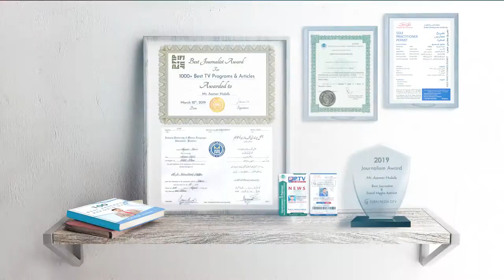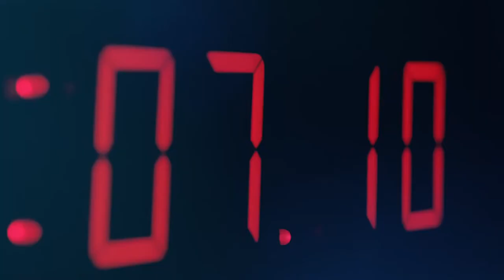Aamer Habib | International News | Journalist | Anchor Person | News Reporter | Pakistani Journalist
Aamer Habib is an international journalist, television presenter, businessman, News Reporter, Social Media Influencer, Information and Content Provider, Marketing expert and Business consultant.  He is registered under Govt. of Pakistan (SECP) and United Arab Emirates (Dubai Media City). He started his career from Pakistan Television (PTV). He worked as an independent journalist for many years. As a Journalist he is certified and registered from Pakistan and UAE. He is very expert and famous in investigative journalism and article writing. Now he has started his own television channel with the name of Public TV media and a News and Media Agency with the name of Public News and Media Corporation.
Aamer Habib has presented Thousand Plus (1000+) Most Informative Television Programs and Published uncountable articles. Everyone must watch these programs for awareness and positive affect in his/her life. Watch our programs and share to others for positive change in society. Our Programs are based on
1. Latest News and Updates
2. Crimes and Fraud Exposed programs
3. Islamic Information and Programs
4. Business Interviews and information Programs
5. Advertising and Marketing awareness programs
6. Health and Fitness Programs
7. General Awareness programs
8. Motivational Programs
9. Law Awareness Programs
10. Media and Journalism
11. Government Policies and Performance related programs
12. Articles and Investigative Reports
Just watch and visit our websites